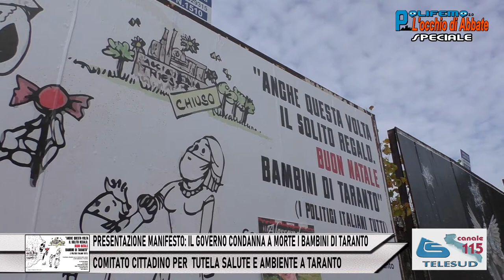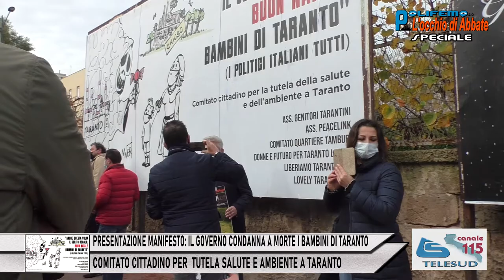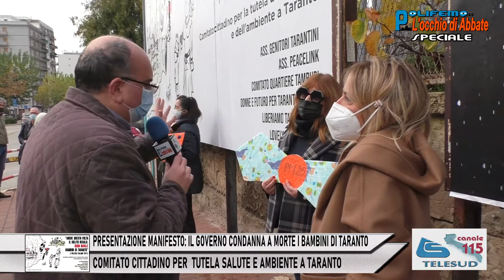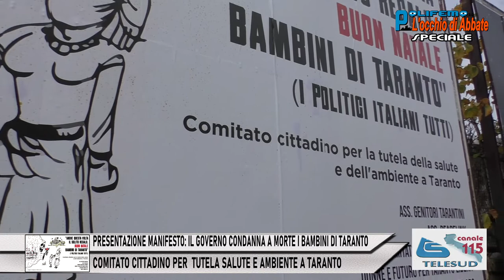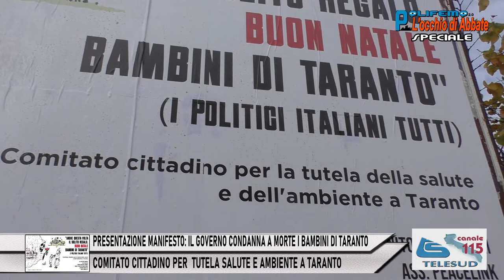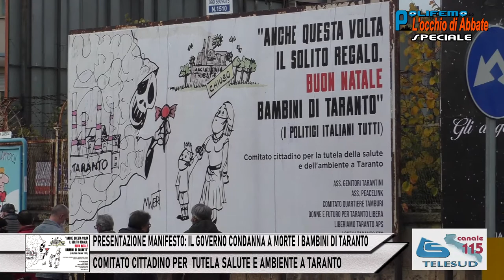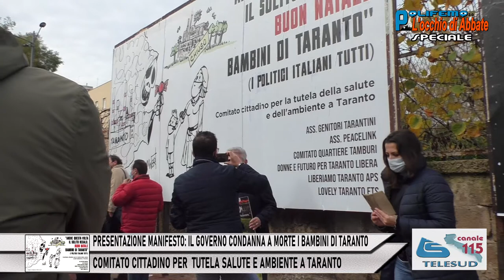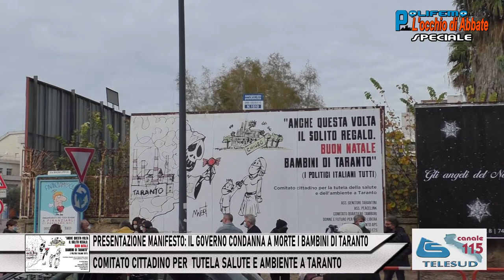PRESENTAZIONE MANIFESTO: IL GOVERNO CONDANNA A MORTE I BAMBINI DI TARANTO